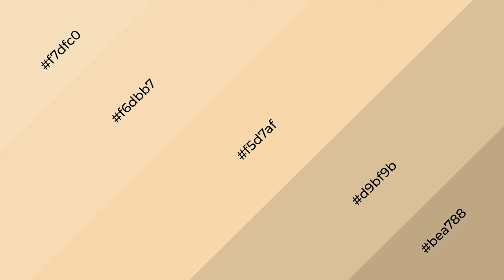Shades & Tints of Apricot Gelato color f5d7af A Cool Brown color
Shades of Apricot Gelato color f5d7af Cool Shades of Apricot Gelato color with Brown hue for your project!

Shades
Hex d9bf9b

Tints
Hex f6dbb7